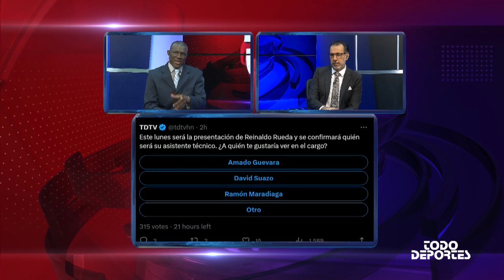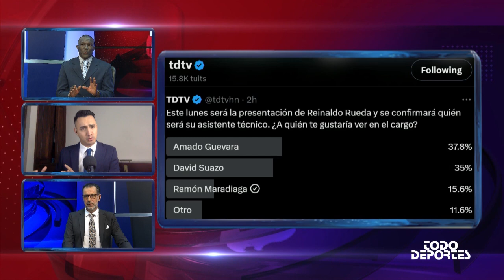El indicado para ser el asistente técnico de Reinaldo Rueda en la Selección de Honduras.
El asistente técnico de la H.

Mauricio Kawas, Eduardo Bennett y Allan Fajardo, analizan quién podría ser la persona indicada para ser el asistente técnico de Reinaldo Rueda en la Selección Nacional de Honduras.